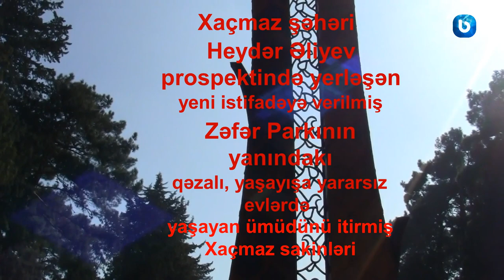Xaçmaz şəhəri Heydər Əliyev prospektində yerləşən iki qəzalı yataqxana